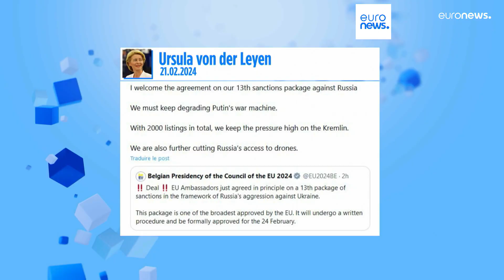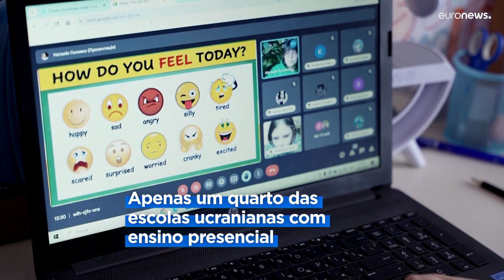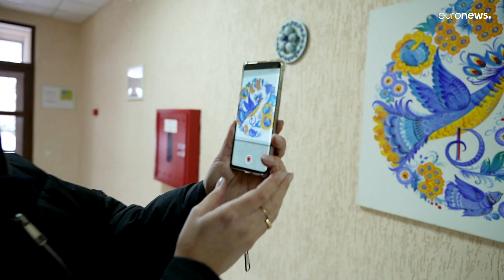As notícias do dia | 22 fevereiro 2024 - Tarde